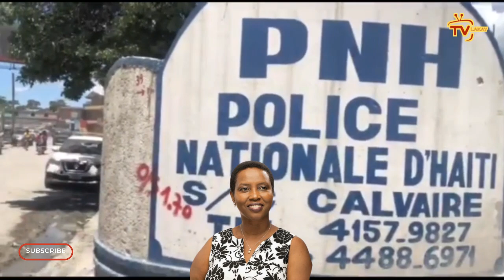Yo fizye towo a/ Bourik ka libere nan prizon/ DCPJ jwenn Martine touye mèt Dorval/ Vitelòm frape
Yo touyel frèt | Atis Bourik k mouri nan prizon | DCPJ jwenn Martine touye mèt Dorval | Vitelòm frap